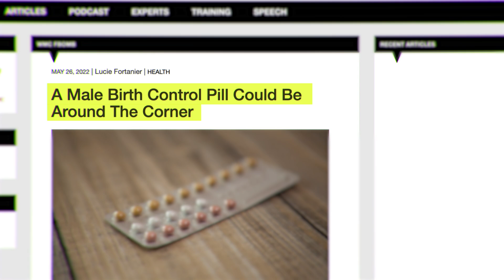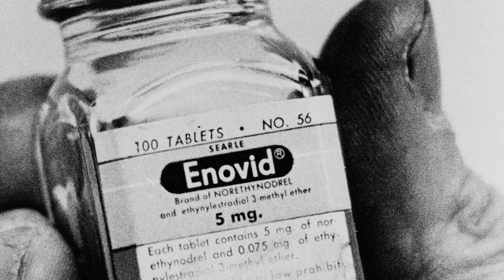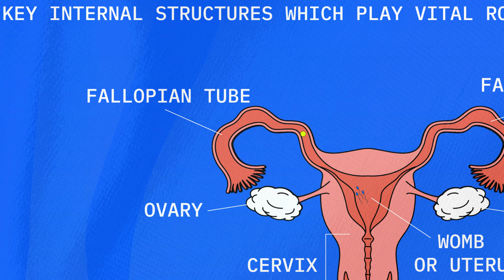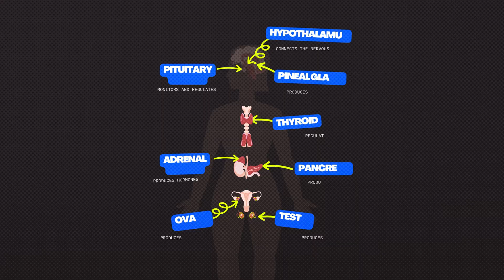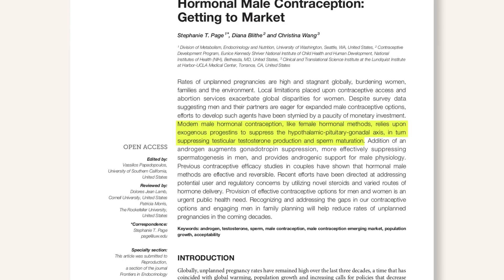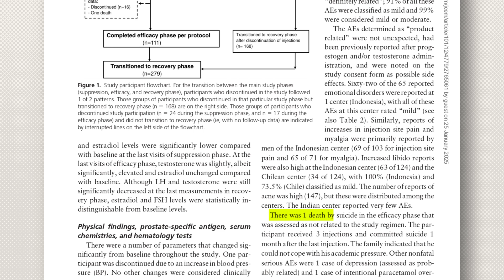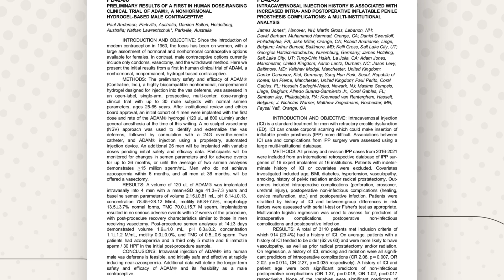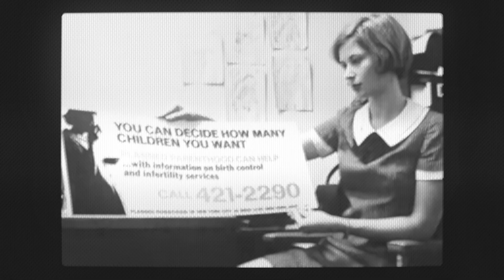Male Birth Control is HERE!?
It’s 2025, and for decades, we’ve been told that male contraception is just around the corner. Every few years, a new headline promises that a breakthrough is coming soon. And yet… nothing.

So what’s really going on?

In this video, I take a deep dive into the real reasons male birth control STILL doesn’t exist. I spoke with doctors, scientists, and researchers to understand the barriers—both scientific and societal—that have stalled its development. Is it really just about side effects? Are men unwilling to take it? Or is there a much bigger issue at play?

Here’s what the science says.👇

Timestamps
00:00 Why Isn't There Birth Control for Men?
00:54 Female Contraception is Problematic...
02:40 Female Anatomy & Contraception Options
04:58 Where are Promising Male Options? (Hormonal)
07:40 Men Can't Handle Side Effects?
09:16 Where are Promising Male Options? (Non-Hormonal)
10:52 How Long Will it Actually Take?

I’m Esh, a doctor who hosts Science Says, a show that helps people understand what’s real, what’s hype, and what the science really says about the health claims that dominate our feeds.

As a practicing medical doctor in London, I’m passionate about making science accessible, accurate, and engaging.